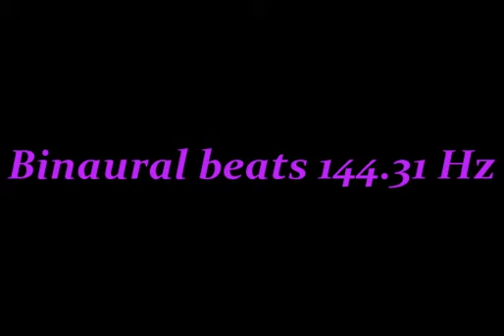binaural_beats_144 31hz